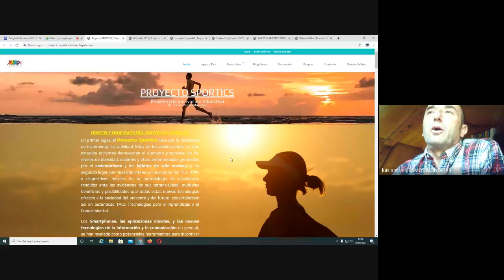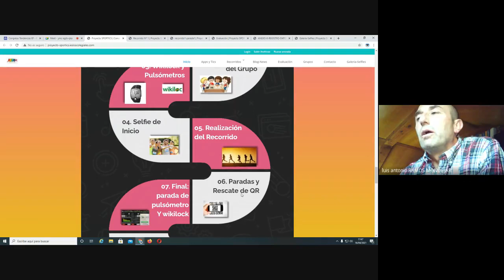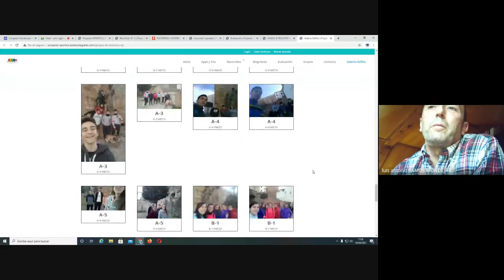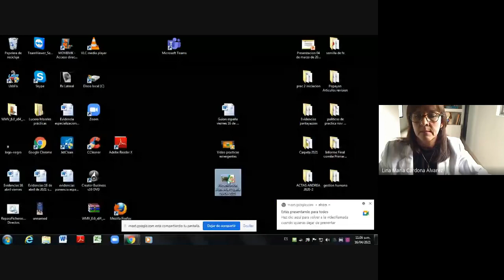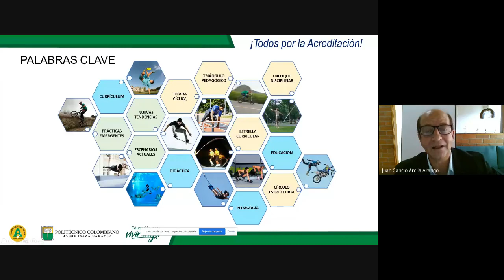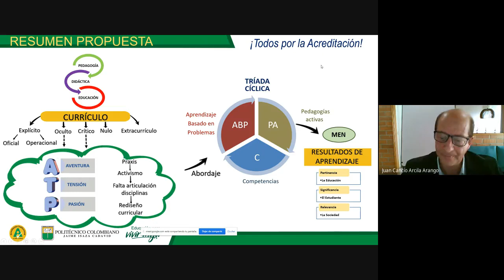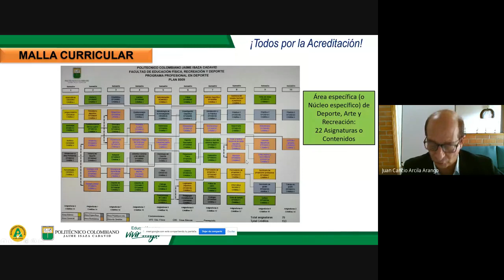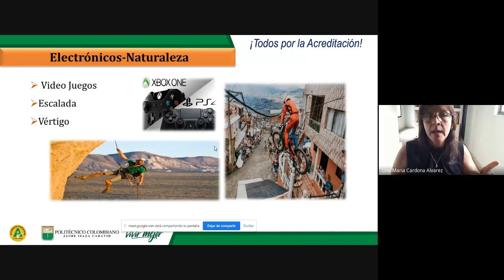Currículum y Prácticas Emergentes